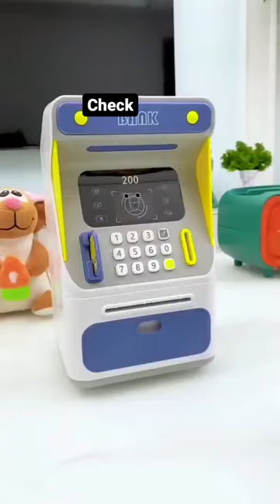Intelligent Mini ATM Machine